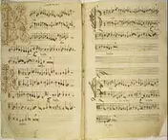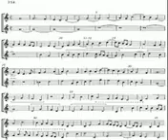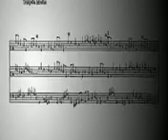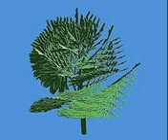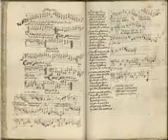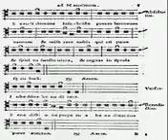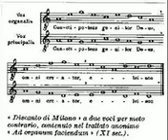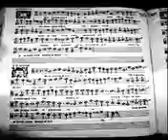The Bible In Song, The Book of Second Esdras, Part 4 of 4